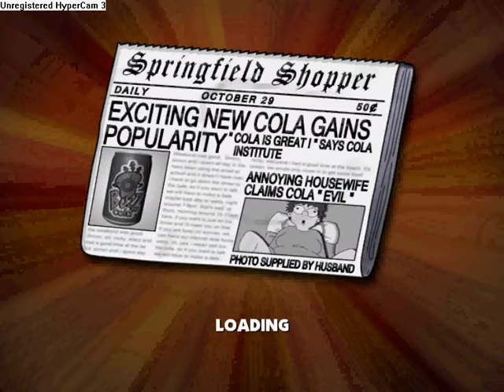simpsons hit and run no police glitch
a really cool glitch in this game ENJOY!